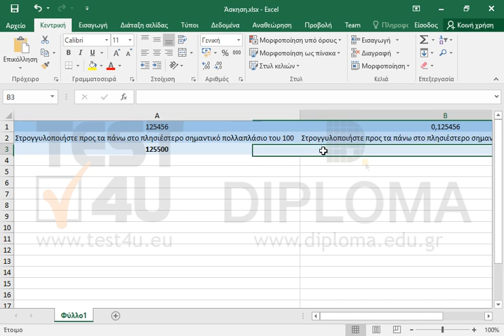Στην τρίτη γραμμή, στρογγυλοποιήστε προς τα πάνω τους αριθμούς των αντίστοιχων κελιών,...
Στην τρίτη γραμμή, στρογγυλοποιήστε προς τα πάνω τους αριθμούς των αντίστοιχων κελιών, χρησιμοποιώντας τις οδηγίες της δεύτερης γραμμής.